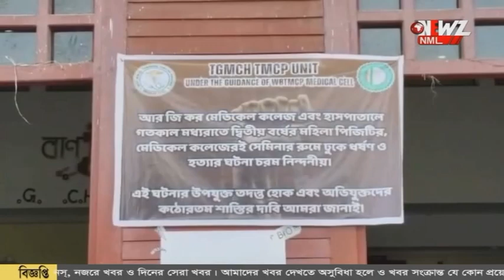চিকিৎসক বিক্ষোভে ব্যতিক্রমী ছবি তমলুক মেডিকেল কলেজে।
চিকিৎসক বিক্ষোভে ব্যতিক্রমী ছবি তমলুক মেডিকেল কলেজে। বুকে কালো ব্যাজ পড়ে রোগী দেখছেন চিকিৎসকেরা।